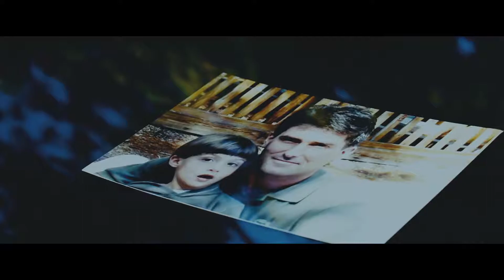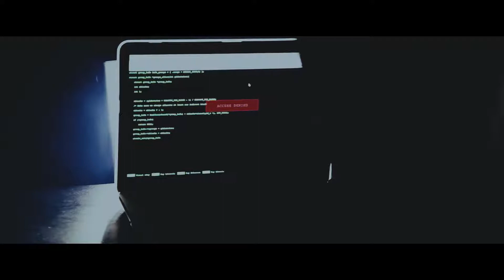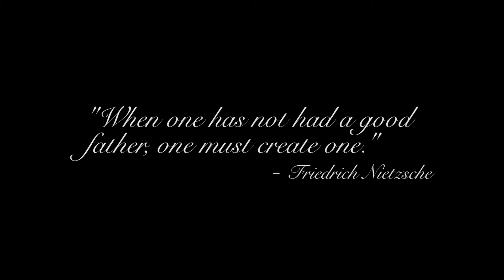Is he worth saving? | Short Film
Hey all! Here is a short film about a father trapped in a working dungeon where he is unable to live, yet when his son finds the key after opening the mirror in his car he unlocks his father from the terrible world he was in to delight him when he leaves. he takes off the suit, throws his briefcase and surrounds himself with his son who he has long missed.

It's a metaphor for the working class not being able to live and get out in the world and find love. The key is a symbol for unlocking happiness and unleashing his true self of whom is a man of life that can no longer be trapped in the dark world of work.